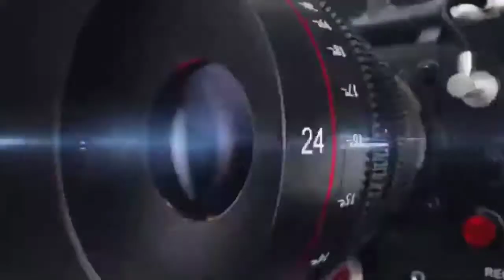Rajasthani bhajan / वहां दिन की सोच 👌 गायक लालू राम जी भादला / Lalu Ram ji Bhadla शानदार प्रस्तुति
💠 Album - Rajasthani bhajan
💠 Singer - Lalu Ram ji Bhadla

👉 Videos Link

राजस्थानी भजन की लिंक क्लिक करें

youtu.be/ok99HhkWRXM

राजस्थानी भजन देसी भजन बिंणज करने व्यापारी आया पुंजी बहुत विराणी लाया ईण जग में आय ठगाया आगे जवाब कांई दे ला भाया एसा ही सुरीली आवाज में भजन है राजस्थानी भजन देसी भजन मारवाड़ी भजन गायक लालू राम जी भादला